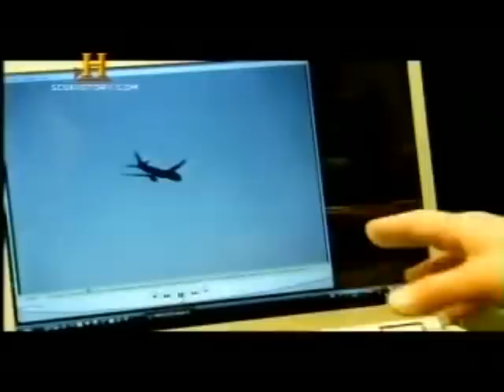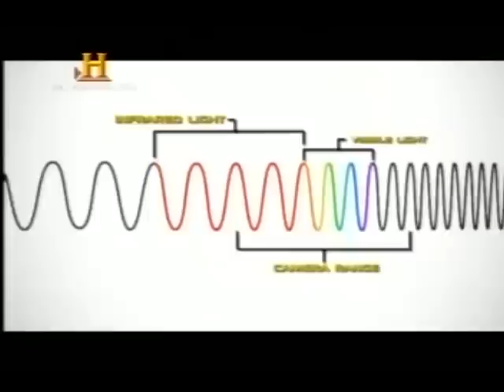OVNIS - Mais presentes do que imaginamos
Alguns OVNIS se tornam invisíveis aos olhos humanos porem as câmeras infra vermelhas podem detectar, aqui passamos algumas informações sobre estes objetos que se escondem através de camuflagem até que nos tenhamos a capacidade de exigir nossos direitos.